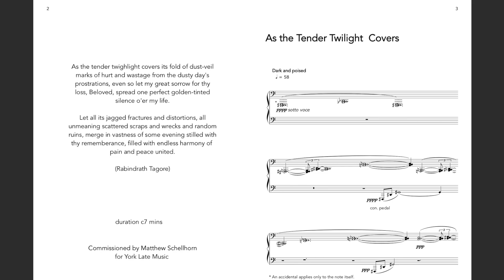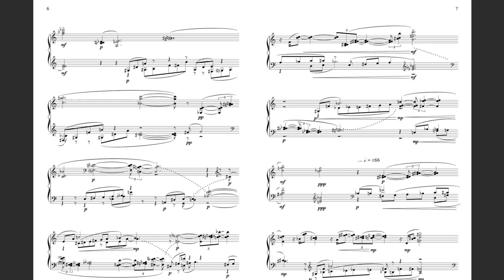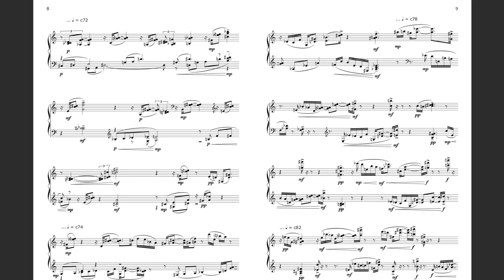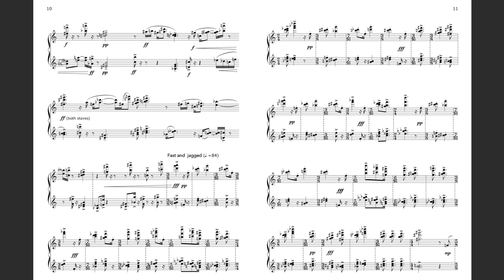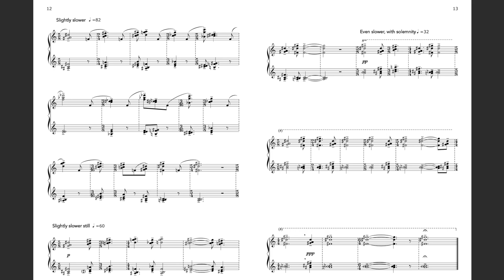Colin Riley - As the Tender Twilight Covers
Piano - Matthew Schellhorn
Commissioned by Matthew Schellhorn for York Late Music.